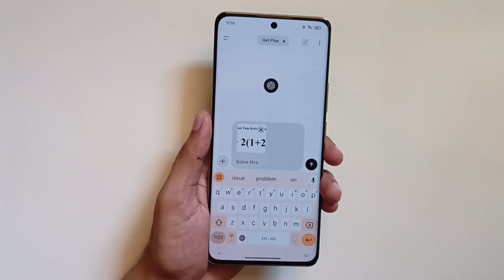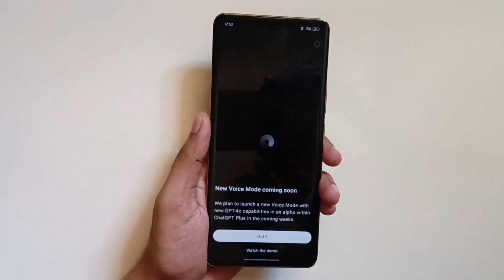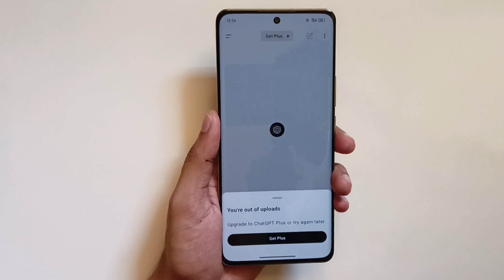ChatGPT 4o is Here! Latest Features & Changes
Welcome to our latest video where we dive deep into the newest iteration of OpenAI's language model: GPT 4o! In this comprehensive overview, we cover all the exciting new features, improvements, and changes that make GPT 4o stand out from its predecessors. From enhanced understanding and creativity to more robust handling of complex tasks, discover how GPT 4o is pushing the boundaries of AI technology.